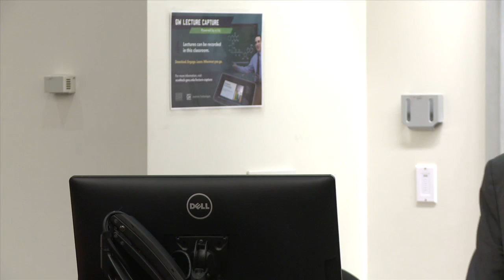4th Annual Walter Roberts Lecture: Robert Ford, Former U.S. Ambassador to Syria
Robert Ford, Former U.S. Ambassador to Syria, delivers the 4th Annual Walter Roberts Lecture at the Elliott School of International Affairs, November 12, 2014. Opening remarks by Sean Aday, Director of the Institute for Public Diplomacy and Global Communication.

In his discussion with Frank Sesno, director of the School of Media and Public Affairs, Ford discusses his experience as ambassador to Syria during the protests in Hama; visiting universities in Algeria; and the value of public diplomacy programs in furthering U.S. foreign policy in the Middle East.